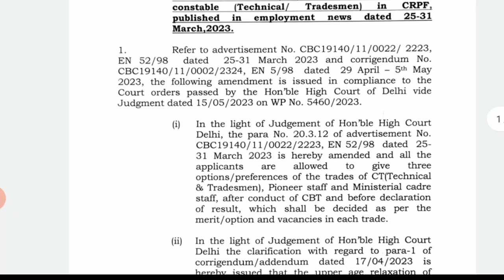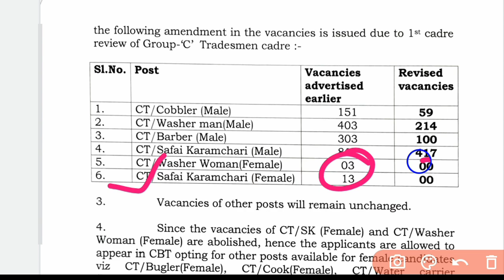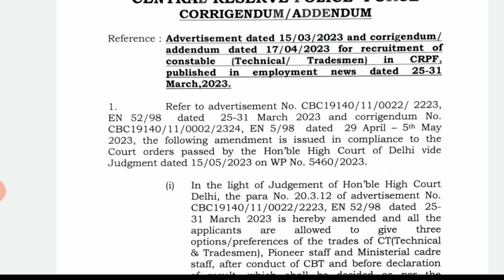CRPF Tradesman Vacancy कम हो गई! Admit Card Notice जारी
crpf tradesman exam cancel update | crpf tradesman exam cancel notice |
Admit Card Download Problem | CRPF Tradesman Admit Card | crpf tradesman water carrier admit card kab aayega | crpf tradesman admit card download problem |